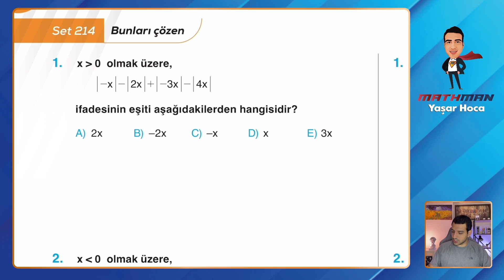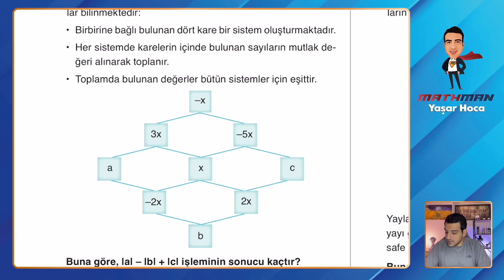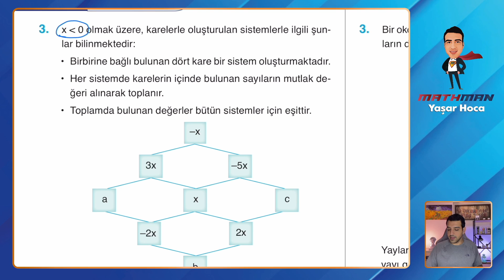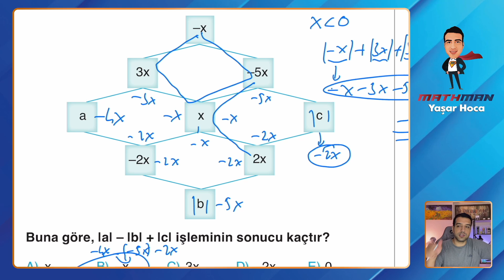Set 214 TYT Etkili Matematik Soru Bankası Video Çözümü